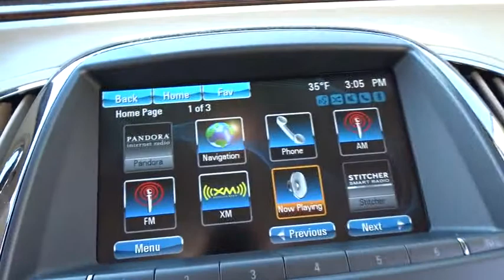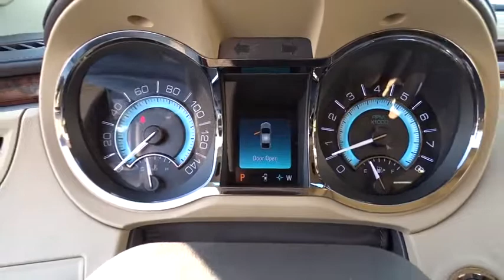2013 Buick LaCrosse Countryside, Oak Lawn, Calumet city, Orland Park, Matteson, IL P11245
2013 Buick LaCrosse

6941 South Western Ave.

Lavishly luxurious, this 2013 Buick LaCrosse will envelope you in well- engineered charm and security. With a Gas V6 3.6L/217 engine powering this Automatic transmission, it is an understated assertion of your dominion over the open highway. It is well equipped with the following options: Wipers, front intermittent, structure-less wiper blades, Windshield, solar absorbing, Windows, power, rear with Express-Down, Windows, power with front passenger Express-Up/Down, Windows, power with driver Express-Up/Down, Wheels, 19 (48.3 cm) 9-spoke painted, machined alloy, Visors, driver and front passenger illuminated vanity mirrors, sliding, Universal Home Remote includes garage door opener, 3-channel programmable, Trunk latch, safety, manual release, and Transmission, 6-speed automatic, electronically controlled with overdrive includes Driver Shift Control . Visit Toyota On Western at 6941 S. Western Avenue, Chicago, IL 60636 today.